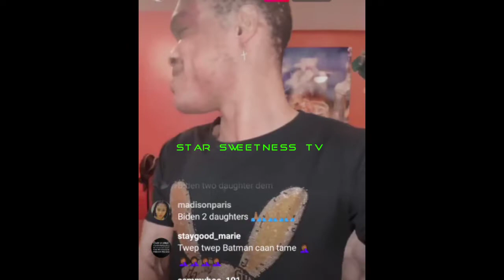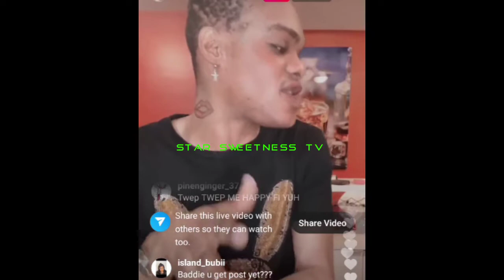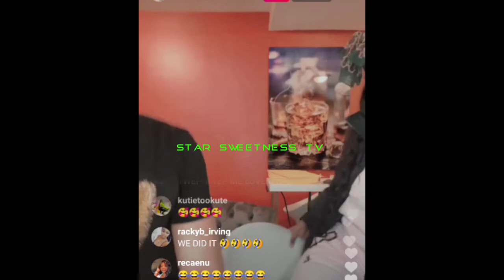Twep Twep at Quincy Trending home. Pt1